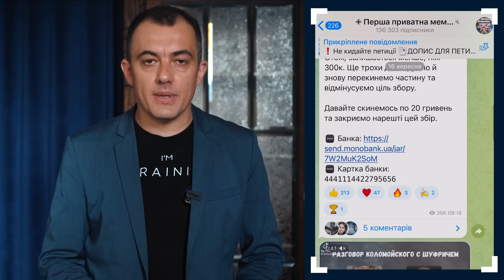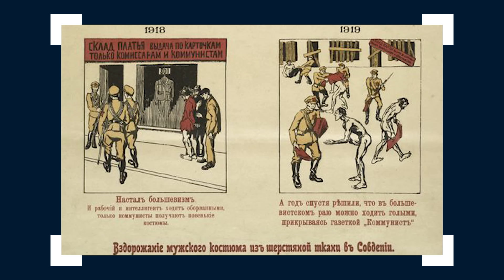Совєцький Ерос. Кохання більшовиків. Якою була сексуальна культура СРСР? | The Документаліст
Комсомольські комуни, де не лише провадили спільне господарство, але й одне на всіх статеве життя.
Нудисти та оголені люди, які вільно розгулювали містами-мільйонниками.
Сексуальна революція, що у результаті призвела до масових згвалтувань.
Валютні повії, перше несміливе, але таке відверте порно та мільйони абортів – як наслідок браку статевого виховання, а заодно – і контрацепції. Бо Радянський Союз це що? Правильно – це країна суцільного дефіциту.
Друзі, вітаю, з вами канал The Документаліст і сьогодні ми говоримо про тему-табу. Тему, якої в СРСР нібито не було. Але насправді була – ще й з надлишком. Це секс.
Отже далі про Радянський Ерос чи іншими словами - про червоний Содом. Бо не лише еросу, але й Содому було багато. Та й звучить смачно. Тож поїхали!

До нас звернулися бійці спецпідрозділу «Хорт», які зараз виконують надскладні завдання на Донецькому напрямку, в складі 57-ї Окремої мотопіхотної бригади.
Хлопці оголосили збір коштів на три комплекси аеророзвідки, які дадуть змогу вражати позиції окупантів навіть вночі. Бачити ворога цілодобово і за будь-якої погоди. Відповідно, знищувати його результативніше і з меншими втратами.
Та коштує таке задоволення не мало. Вартість кожного комплексу – 3 мільйони гривень.
Але ж для українців нереальної цілі немає.
Нас на каналі уже 40 тисяч. Якщо перерахувати хоча б по 10 гривень, то це вийде чимала сума. Тому просимо вашої підтримки!

Дякуємо за локацію для запису блогів America House Lviv